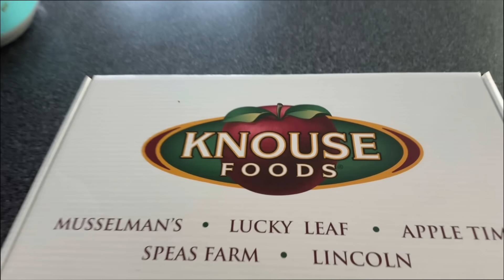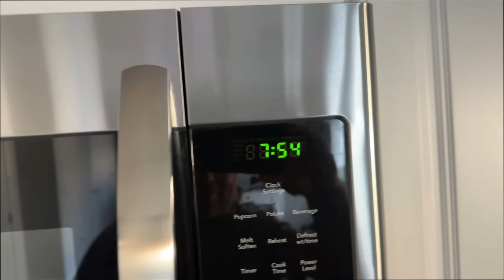Back at Clinton County Speedway 2024 - Dirt Track Sprint Car Racing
Ride along to Clinton County Speedway for the long awaited first race of 2024!
7/19/2024

Facebook : R.J Bargain Outlet
Magoo's Motorsickles